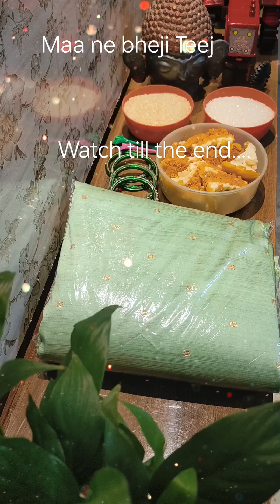TEEJ AAYI TOUFE LAAYI...🥳🤩 HARIYALI TEEJ SPECIAL...